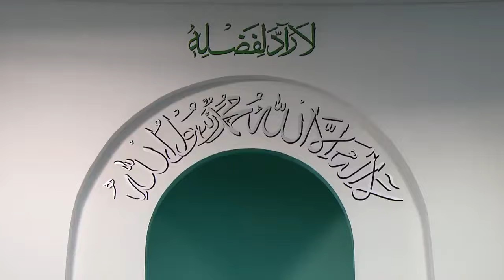Kekuatan Islam terletak pada adanya Khalifah